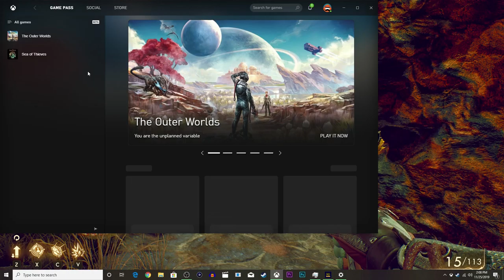SKUNK PARADISE - The Outer Worlds #10